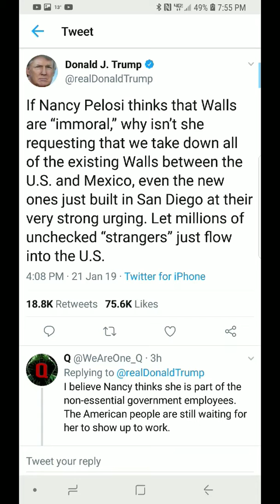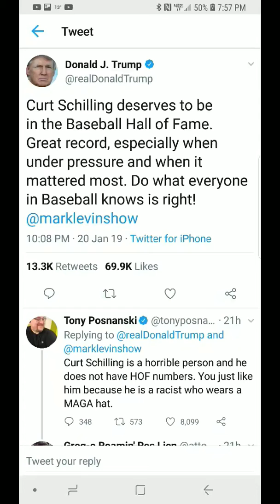Tweets From Donald Trump On 1/21/19